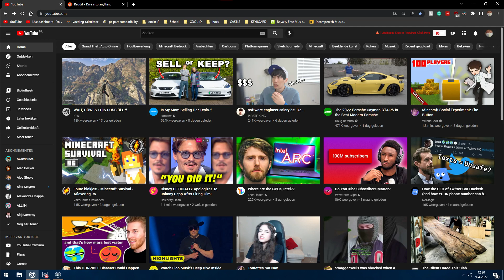YouTube glitch - durations removed in video thumbnails (as of April 2022)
This was apart from his subreddit thread (wayback in 2022-04)...